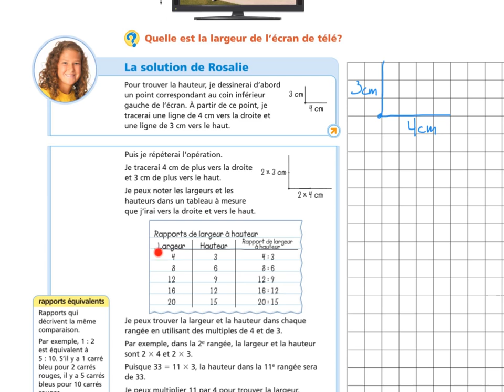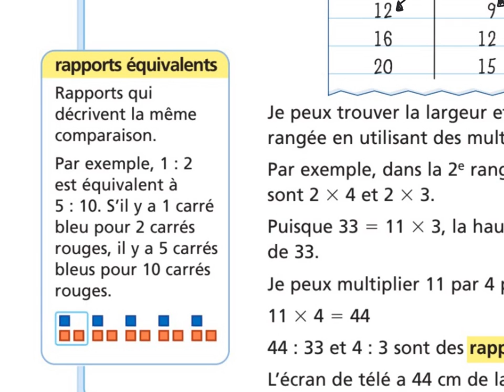Les rapports équivalents